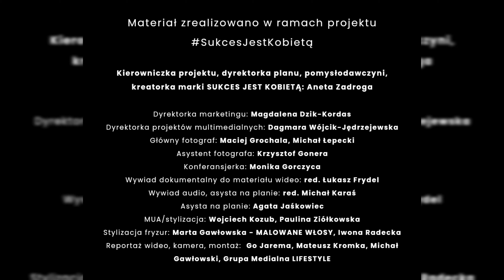JestemPewna: Aleksandra Wąsik w kampanii społecznej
Materiał zrealizowano w ramach projektu SukcesJestKobietą​​ - kampania społeczna JestemPewna /

Realizacja: Grupa Medialna LIFESTYLE

Kierowniczka projektu, dyrektorka planu, pomysłodawczyni, kreatorka marki SUKCES JEST KOBIETĄ: Aneta Zadroga

Dyrektorka marketingu: Magdalena Dzik-Kordas

Dyrektorka projektów multimedialnych: Dagmara Wójcik-Jędrzejewska

Główny fotograf: Maciej Grochala, Michał Łepecki

Asystent fotografa: Krzysztof Gonera

Konferansjerka: Monika Gorczyca

Wywiad dokumentalny do materiału wideo: red. Łukasz Frydel

Wywiad audio, asysta na planie: red. Michał Karaś

MUA/stylizacja: Wojciech Kozub, Patrycja Ziółkowska

Stylizacja fryzur: Marta Gawłowska, MALOWANE WŁOSY, Iwona Radecka

Reportaż wideo, kamera, montaż: Go Jarema, Mateusz Kromka, Michał Gawłowski, Agencja FIT PR

Muzyka: Promotion
Muzyk: AlexGuz